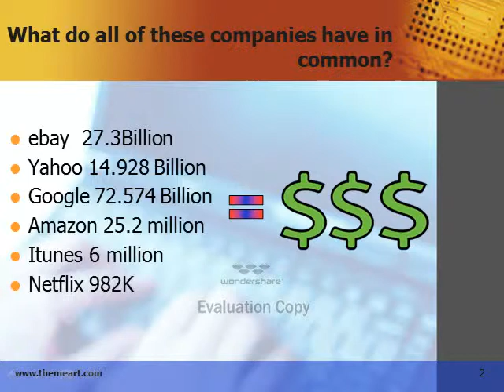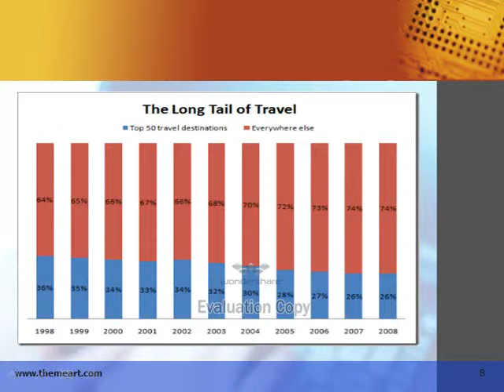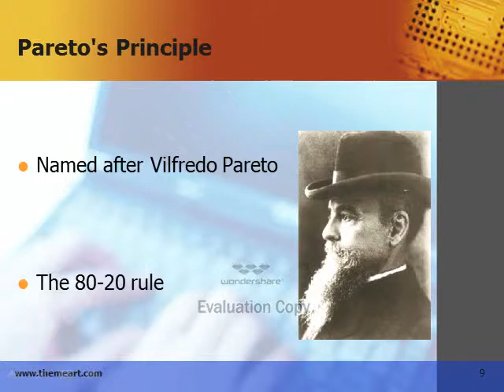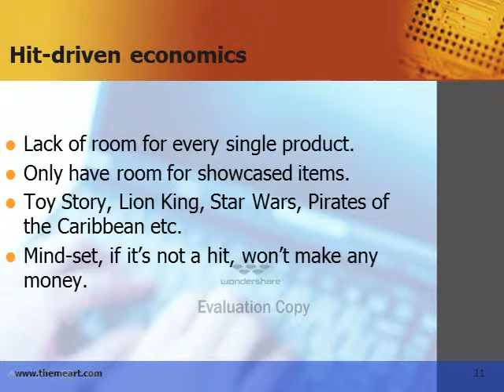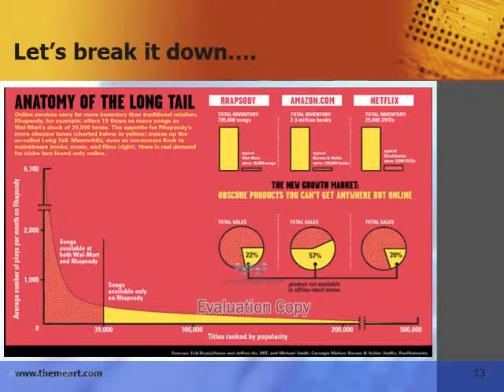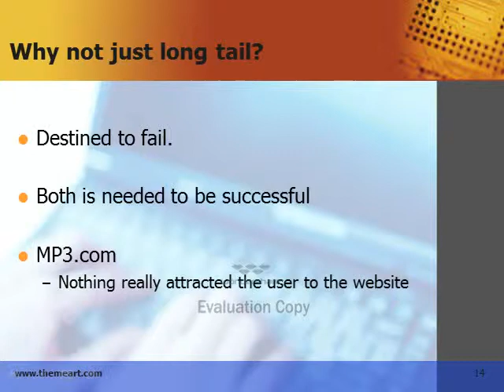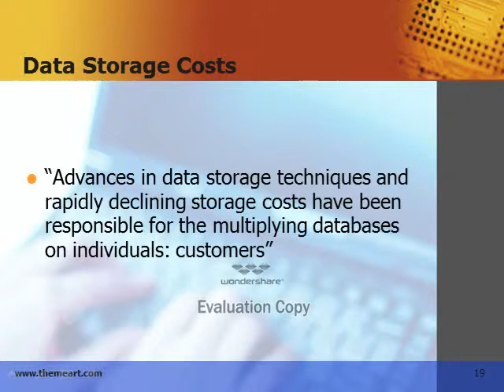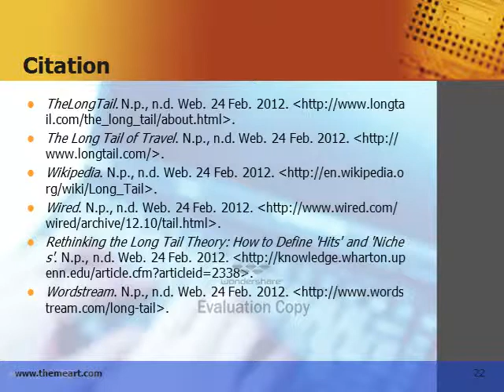Long Tail Distribution final.mp4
Justin To
Jonathan Vasquez
Tiran Varghese